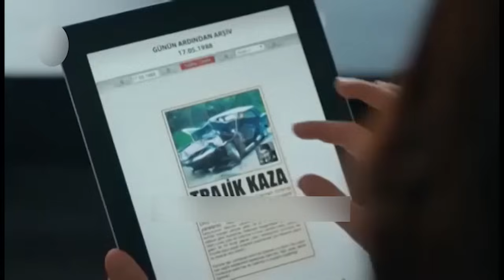Eshgh Harf Halish Nemishe EP 88 | عشق صحبت نمی شود